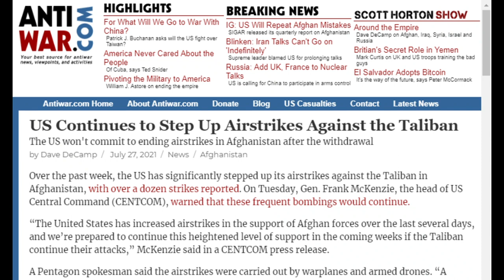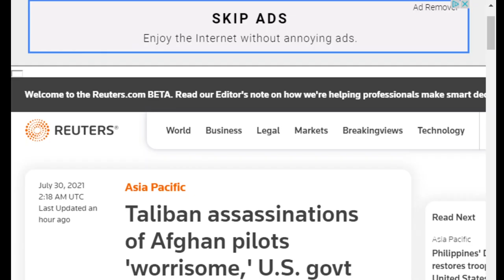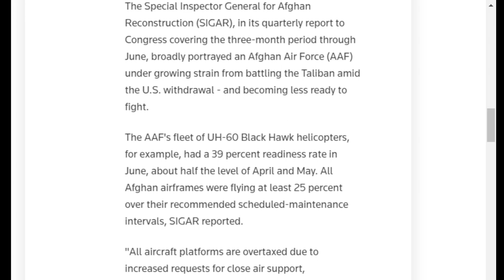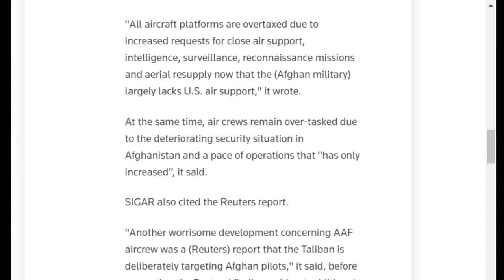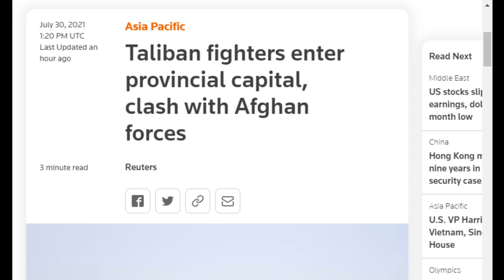Conflicts of Interest #144: Danny Sjursen Dismantles the War State's Afghanistan Narrative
On Conflicts of Interest #144, retired Army Major and Afghan War vet Danny Sjursen returns to the show to discuss Biden’s declared end to the Afghan War. Danny explains how the war has changed under the current administration. He attempts to tackle the tough question: “Is the war actually ending?”

Danny and Kyle break down the factions in the Biden administration resisting the president’s push to end the war. Danny compares Biden’s struggle to that of Obama and Trump, who both attempted to limit or end the war but were unable to do so – at least in part – because their employees undermined their efforts.

Danny discusses how the Afghan War is evolving. He breaks down the country’s ethnic groups and explains why there is no way to partition the country. Danny tells some stories from his experience in Afghanistan and why our nation-building effort has failed.

Danny debunks key points being made by the hawks to justify the continued occupation and bombing of Afghanistan. Danny looks at the human rights abuses and war crimes of the US and Afghan militaries. Using his own experiences in Afghanistan, Danny explains why the US cannot improve the lives of Afghans with troops or bombs.

Danny concludes the show by discussing how his fellow veterans have reacted to the end of the war. While there is a wide range of opinion, Danny argues the vet community is actually MORE against the war than American civilians.

Danny Sjursen is a retired U.S. Army officer, the director of the Eisenhower Media Network (EMN), a senior fellow at the Center for International Policy (CIP), contributing editor at Antiwar.com, and co-hosts the podcast “Fortress on a Hill.” His work has appeared in the NY Times, LA Times, The Nation, The Hill, Salon, The American Conservative, and Mother Jones, among other publications. He served combat tours in Iraq and Afghanistan and taught history at West Point. He is the author of three books, Ghostriders of Baghdad: Soldiers, Civilians, and the Myth of the Surge, Patriotic Dissent: America in the Age of Endless War, and most recently A True History of the United States. Follow him on Twitter @SkepticalVet.

Odysee

Rumble

bTTEiLoteVdMbLS7YqDVSZyjEY1eMgW7CP

36PP4kT28jjUZcL44dXDonFwrVVDHntsrk

qp6gznu4xm97cj7j9vqepqxcfuctq2exvvqu7aamz6

MeWe

Apple Podcast

Google Podcasts

Amazon Music